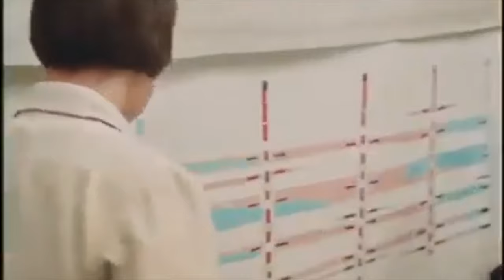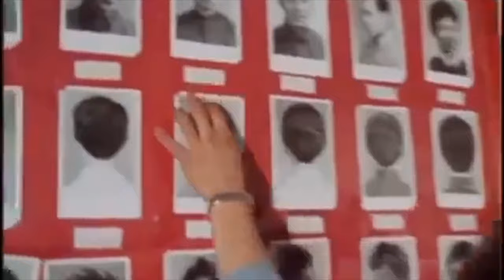Grundlagen des Maoismus 16: Dekolonisierung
Dieses Video ist eine Übersetzung eines Videos von @DankeyKang